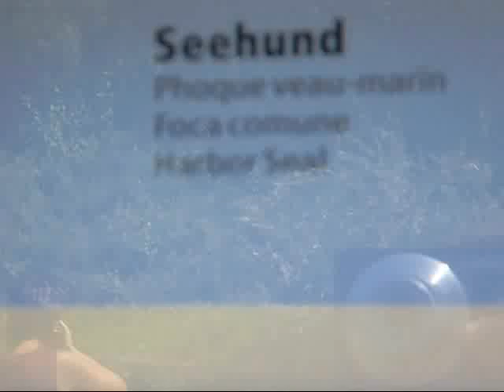Zoo Zurich Switzerland Seal Rhinoceros Otter Orang Utan